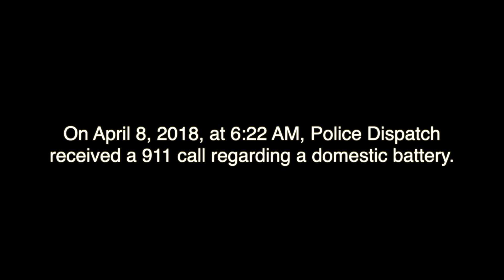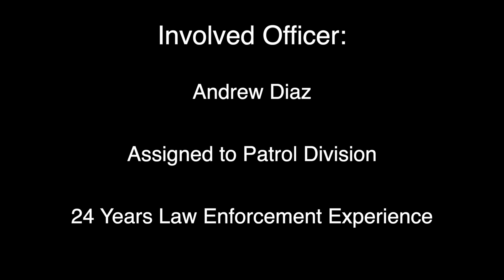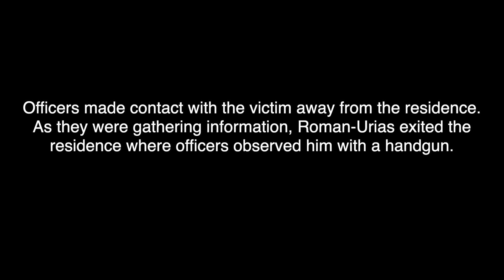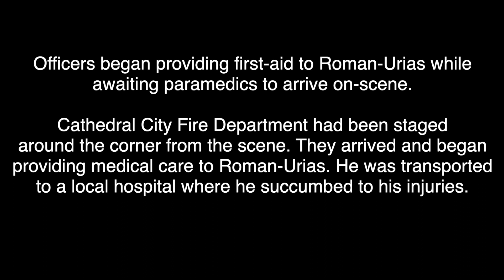April 8, 2018, Officer Involved Shooting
**Warning** This video contains images and language that may not be suitable for some audiences.

This video is being released pursuant to SB1421